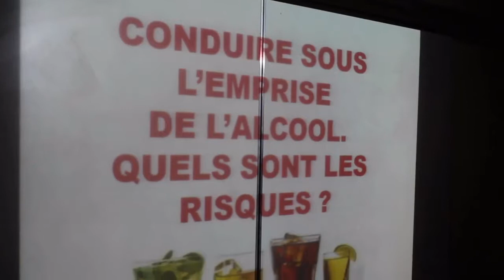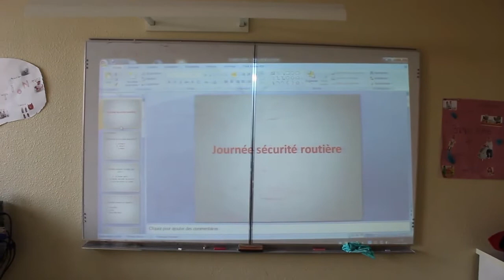journee sensibilisation au lycée jean bouin 2019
Reportage sur la journée de sensibilisation au Lycée Jean Bouin de Saint-Quentin